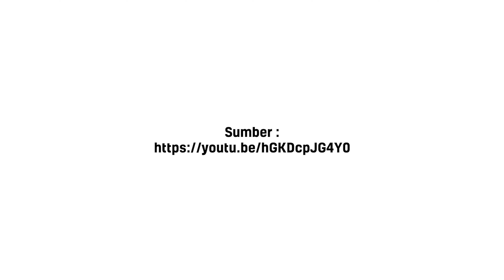Doa Ziarah Kubur - Syaikh Sulaiman Ar-Ruhaily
Nabi shalallahu alaihi wasallam bersabda,

فَزُورُوَا الْقُبُورَ فَإِنَّهَا تُذَكّركُمُ الـمَوتَ

“Lakukanlah ziarah kubur, karena ziarah kubur akan mengingatkan kalian tentang kematian.” (HR. Ibn Hibban 3169 dan sanadnya dinilai shahih oleh Syuaib al-Arnauth).

Rasulullah shallallahu ‘alaihi wa sallam telah mengajarkan kepada kita doa ketika berziarah kubur. Teks doanya,

السَّلَامُ عَلَيْكُمْ أَهْلَ الدِّيَارِ مِنَ الْمُؤْمِنِينَ وَالْمُسْلِمِينَ، وَيَرْحَمُ اللهُ الْمُسْتَقْدِمِينَ مِنَّا وَالْمُسْتَأْخِرِينَ، وَإِنَّا إِنْ شَاءَ اللهُ بِكُمْ لَلَاحِقُونَ أَسْأَلُ اللهَ لَنَا وَلَكُمُ الْعَافِيَةَ

ASSALAMU ’ALAIKUM AHLAD-DIYAAR MINAL MU’MINIINA WAL MUSLIMIIN. YARHAMULLOOHUL MUSTAQDIMIINA MINNAA WAL MUSTA’KHIRIIN.
WA INNA INSYAA ALLOOHU BIKUM LA-LAAHIQUUN
WA AS ALULLOOHA LANAA WALAKUMUL ‘AAFIYAH.

“Semoga keselamatan tercurah kepada kalian, wahai penghuni kubur, dari (golongan) orang-orang beriman dan orang-orang Islam, semoga Allah merahmati orang-orang yang mendahului kami dan orang-orang yang datang belakangan. Kami insya Allah akan menyusul kalian, saya meminta keselamatan untuk kami dan kalian.” (HR. Ahmad 25855, Muslim 975, Ibnu Hibban 7110, dan yang lainnya).

Hadis ini diajarkan kepada A’isyah radhiyallahu ‘anha, ketika beliau bertanya kepada Nabi shallallahu ‘alaihi wa sallam tentang doa yang dibaca pada saat ziarah kubur.